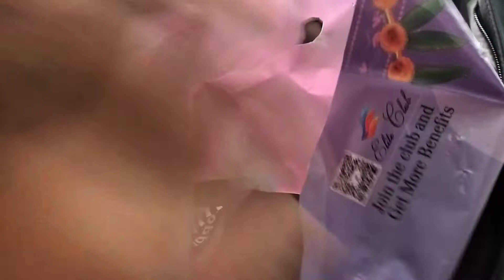घर जाने के पहले मेरा damaged skincare with coffee face mask | भूमी का packing bag मे क्या है। 🤔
घर जाने के पहले मेरा skincare और भूमी का packing bag मे क्या है। 🤔 | Episode 105

skincare,
skincare routine,
skincare tips,
skincare routines,
skincare susan yara,
affordable skincare,
skincare mistakes,
skincare favorites,
skincare essentials,
best skincare,
fall skincare,
asmr skincare,
worst skincare,
skincare review,
skincare habits,
tiktok skincare,
luxury skincare,
fall skincare routine,
hailey bieber skincare,
am skincare,
men skincare,
skincare 20s,
20s skincare,
30s skincare,
skincare 101,
dry skincare,
skincare help,
acne skincare
home remedies,
sun tan removal home remedies,
natural face masks for glowing skin,
home remedies for glowing skin,
face pack,
natural remedies for glowing face,
home remedies for wrinkles of face and neck,
natural face masks for acne,
homemade face pack for dry skin,
homemade face pack for glowing skin,
face pack for pimples,
natural face pack for dry skin,
home remedies for wrinkles,
face pack for pimples at home,
natural face pack for glowing skin

bhoomi life journey is related to vlogs and cooking to make you entertain

north south couple vlogs,
south north couple vlogs,
baby vlogs
baby bhoomi vlogs,
bhoomi videos,
baby bhoomi videos,
bhoomi's life journey vlogs,
bhoomi life journey vlogs,
bhoomi vlogs,
bhoomi,
bhumi,
baby comedy videos,
cute baby videos
love marriage couple videos,
arrange marriage couple videos
love marriage couple vlogs,
family vlogs,
family videos,
shopping vlogs,
baby bhoomi videos,
cooking vlogs in hindi,
hindi vlogs,
cute couple vlogs,
family vlogs,
Indian vlogs,
train journey vlogs,
Hyderabad vlogs,
pedamma temple
baby food
baby weight gain food
12+ babies food chart
how to make baby to eat food
Navratri day 1 celebrations
couple vlogs
today vlog
daily routine life vlogs
daily life routine vlogs
love story videos
couple stories
couple vlogs
couple videos
vlogs of daily life
YouTube vlogs
today vlogging
Aaj ki vlog
bhoomi videos
bhoomi vlogs
bhoomi vlog
love marriage real life
love marriage couple life
Indian vlogs
Village vlogs
rular Village vlogs
day to day vlogs
funny vlog
new vlogs
new videos
today's new vlog
last hour vlogs
one hour before vlogs
funny couple
vlogger
vlog indian couple
family vlogs
the family vlogs
Hindi vlogs
up vlogs
Hyderabad vlogs
hyderabadvlogs
blogs
blogger
blogging
couple blogs
lifestyle vlogs
life with bhumi
catch life with bhumi
bhoomi vlogs
bhoomi bhumi
baby dance
baby love
kids funny vlogs
comedy videos
comedy vlogs
family love
day to day indian life vlogs
vlogs 2022
daily vlogs 2022
day to day vlogs 2022
Indian vlogs 2022
2022 vlogs
2022 family vlogs
family videos
shorts
YouTube shorts
Indian cooking vlogs
north and south couple vlogs
south and north indian vlogs
south and north couple love story 2022
south and north couple vlogs
sounorth couple vlogs
sounorth couple videos
sounorth Indian vlogs
Indian marriage vlogs
Indian marriage couple vlogs
Indian love marriage couple vlogs
arranged marriage vlogs
arranged marriage couple vlogs
arranged marriage vlogs 2022
south indian marriage vlogs
north indian marriage vlogs
shopping vlogs
market vlogs
Telangana vlogs
south india vlogs
2022 vlogs
birth vlogs
baby birth vlogs
natural birth vlog
baby vlogs on YouTube
baby vlogs 2023
baby vlogs 2022
today vlogs 2022
cookingvideo
cookingvlogger
cookingvlog